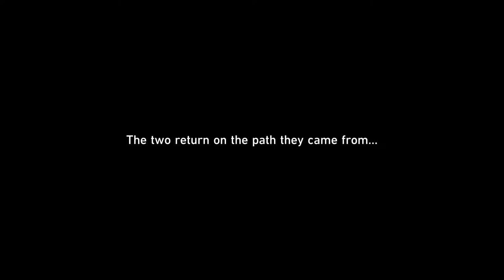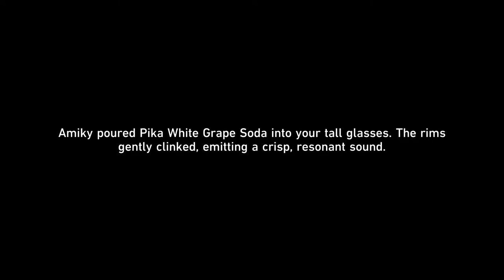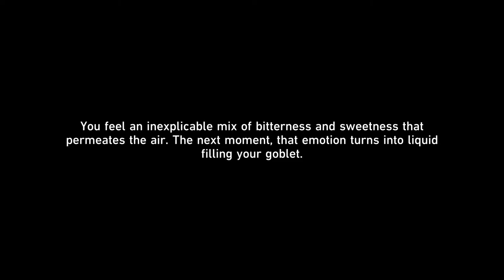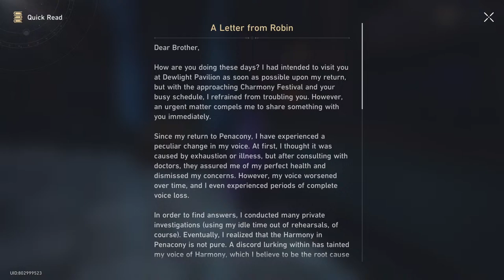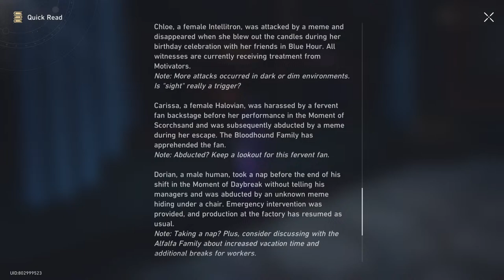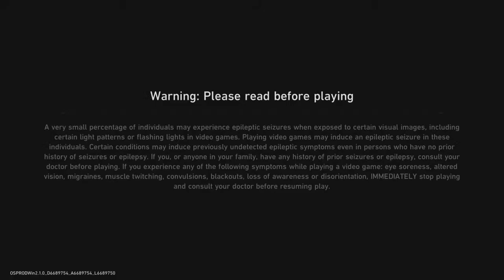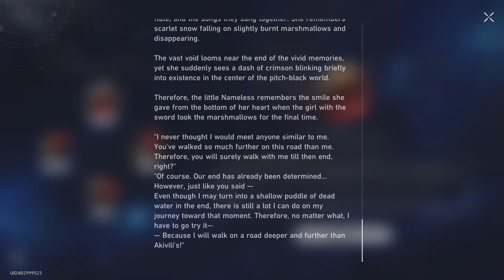Penacony 2.1 Quest Playthrough & Lore Discussion - Honkai: Star Rail